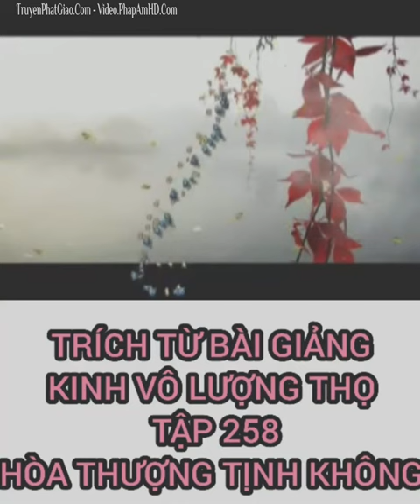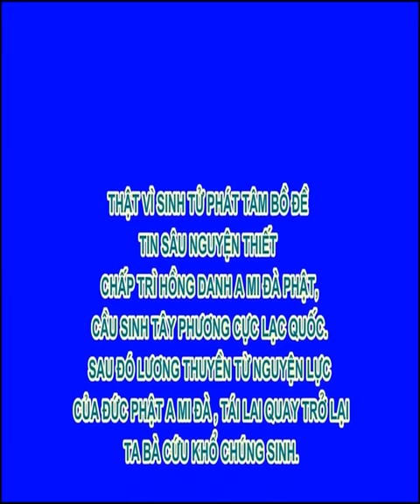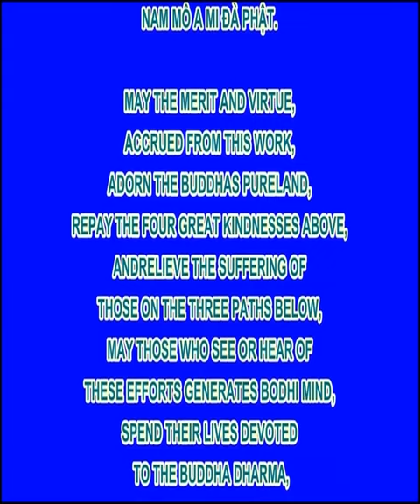Vì Sao Phật,bồ Tát Không Thể Chuyển Nghiệp Báo Của Chúng Sanh, Hòa Thượng Tịnh Không